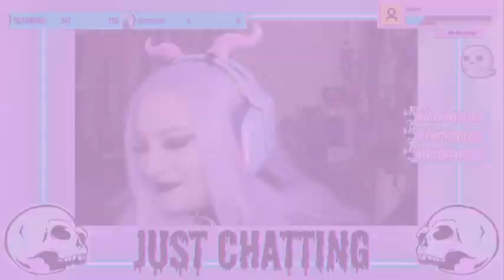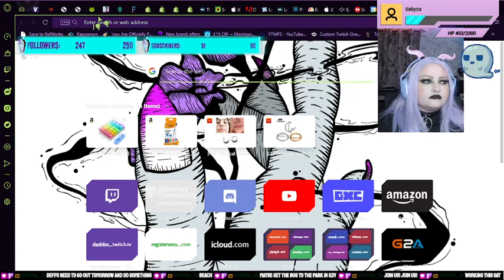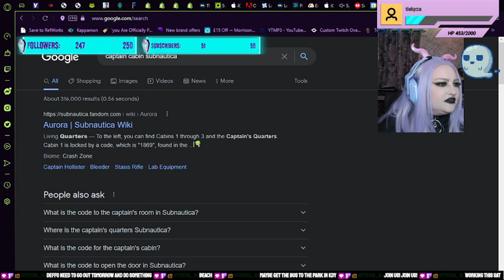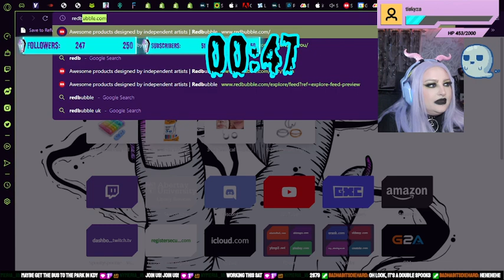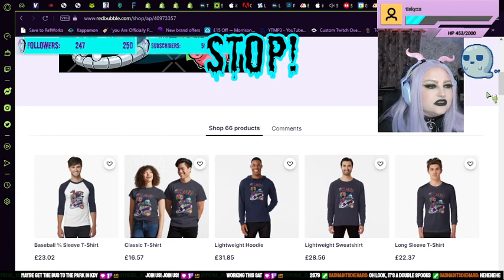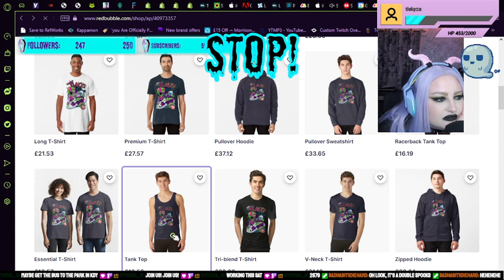Hardcore Mode | I WILL stay on the one life today!